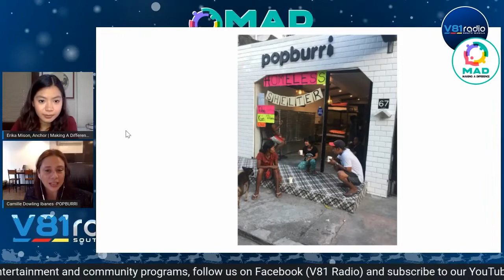Making A Difference Episode 22 featuring GoBikers Duo and Project Wifi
Three different organizations with different initiatives and projects was featured in this episode entitled, "Light in the Midst of a Pandemic: Part 2" introducing Co-Founder Edren Lanillo, Angelo & Diether Fernandez for "GoBikers Duo", David Magbanua, K Santos, Lawrence Paras, Pat Roma, Peachy Garcia & Rafa Reyes for "Project Wifi" and Camille Ibanes for "Popburri Popsicle Shop". They shared all their inspiring stories and experiences behind their organization on how it helps in transforming lives of our fellow citizens on this challenging times.